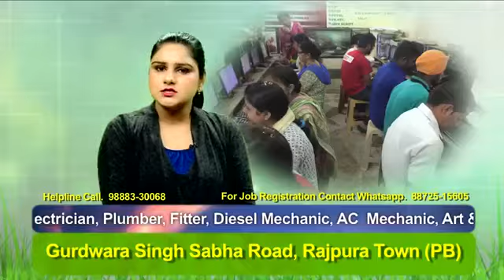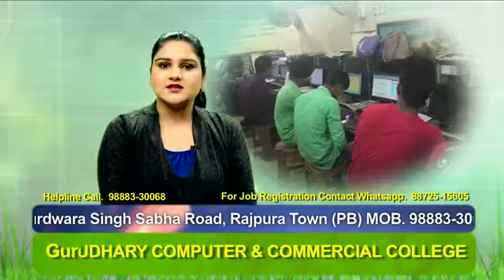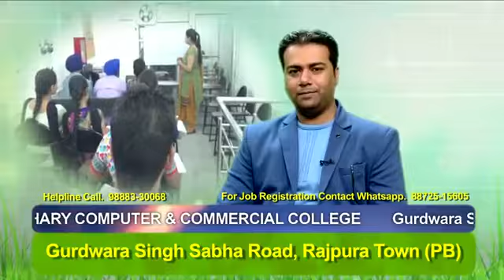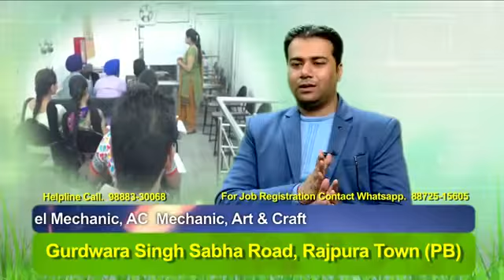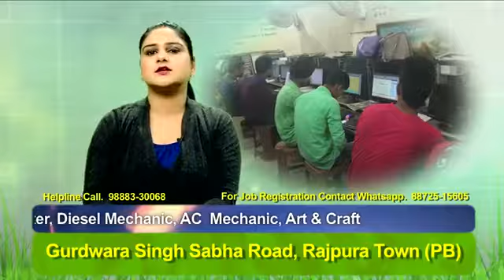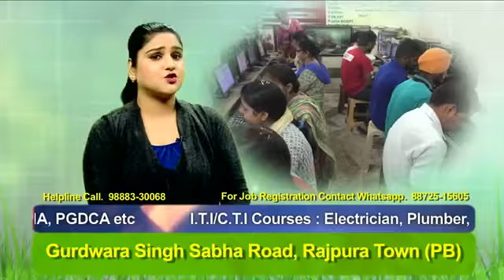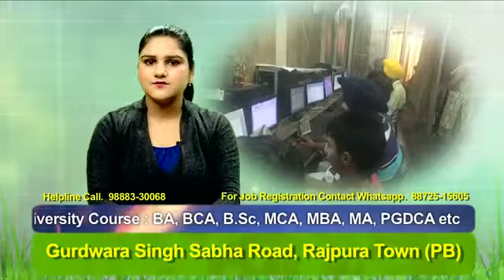Rajan Chaudhary's Interview taken by Chhavi Sharma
are student visa eligible for jobkeeper
are student visa holders eligible for jobkeeper
are student visa holders residents
are student visas affected
are student visas being issued
are student visas being issued for canada
are student visas suspended
best agent for canada
Best Study Visa Consultants
can student visa be extended in canada
can student visa dependent work in canada
can student visa enter canada
can student visa get married in canada
can student visa work
can student visa work in canada
canada immigration 20
canada PR Rules
canada SEPTEMBER INTAKE
canada student visa approved
canada student visa consultants near me
canada student visa process
canada STUDENT VISA SEPTEMBER INTAKE 20
canada STUDENT VISA SEPTEMBER INTAKE CANCELLED
canada students
canada study visa
canada study visa application
canada study visa approval
canada study visa funds requirements
canada study visa process
canada STUDY VISA SEPTEMBER INTAKE 20
canada tourist visa
canada visa consultant
canada visa for Indian
canada visa news
canada visa updates
Current situation in canada
From Study Visa
how apply student visa in canada
how get student visa to canada
how long will student visa last
how much student visa fee for canada
how student visa application
how student visa canada
how student visa work
how to apply for canada study visa?
how to get admission
how to get canada visa?
how to study abroad
how to study in canada
latest new about canada visa
latest visa news
loan for canada student
medical for canada student visa
new update canada visa
new visa rules canada
Permanent Residence in canada
post study
post study work visa canada
pr after study in canada
PR for Students in canada